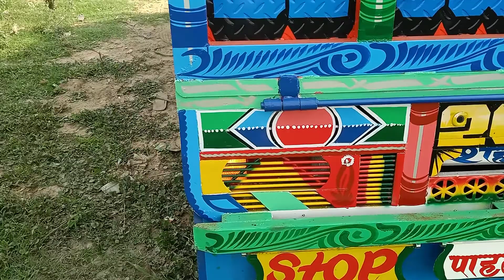Bolero pickup ki video 7419091199. 9813488790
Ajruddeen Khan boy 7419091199